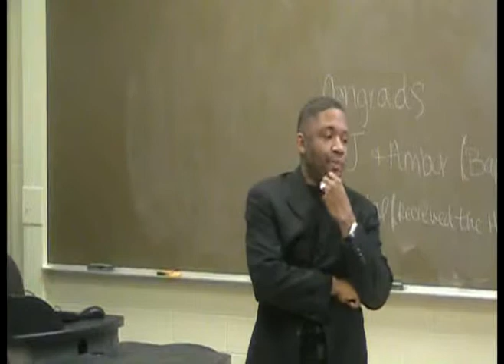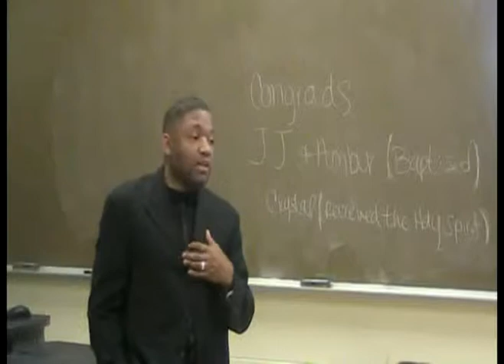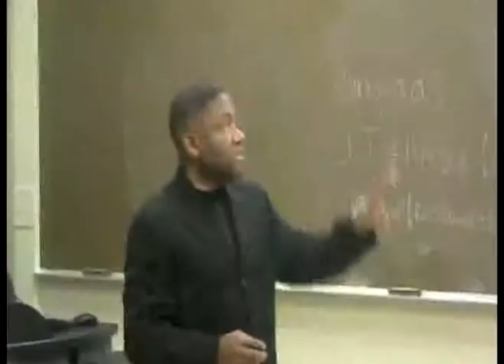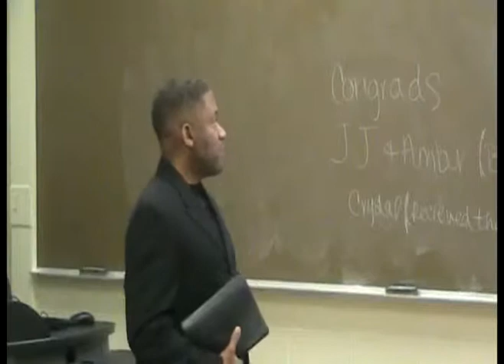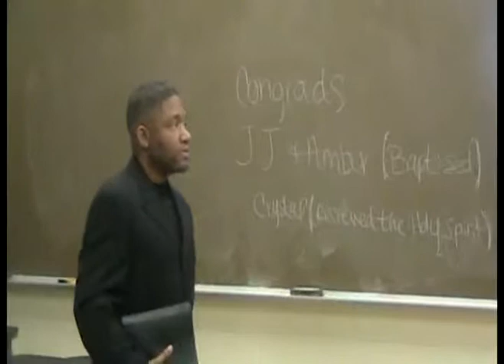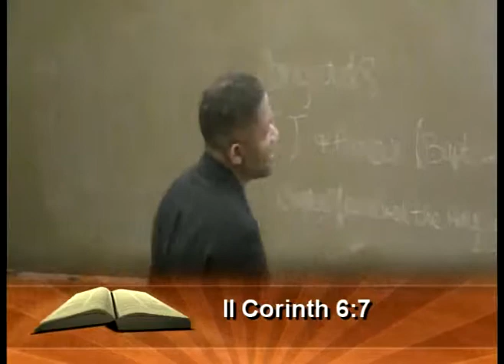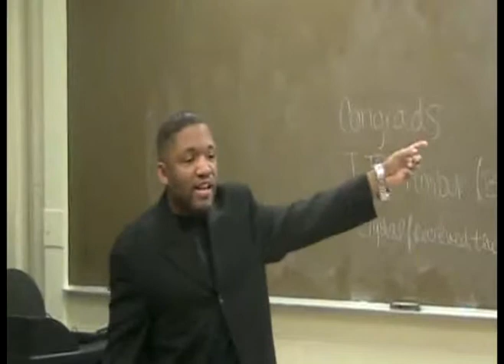YASC Bible Class "Understanding the Textbook" Pt2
Check out the 10th Episode of PSTRNIMMONSTV! That's right the 10th Episode. In this edition, Pastor Nimmons concludes his 6 lesson series on "Understanding the Textbook" with the final two components "Audience, and Veracity / Authority of the Word of God. Watch this annoited webcast and we pray that we you're blessed by what you see at PSTRNIMMONSTV!